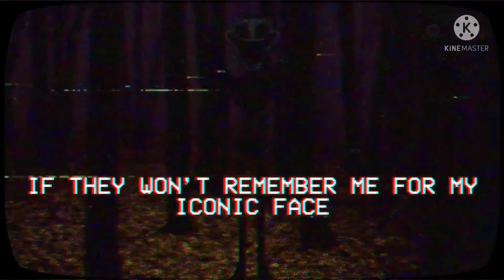Инцидент на Небесной лестнице 21 мая 2022 года - Анимационный Троллинг / Перевод от Псэнкос /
❗ATTENTION :
Просто рофл видос не воспринимайте все всерьез